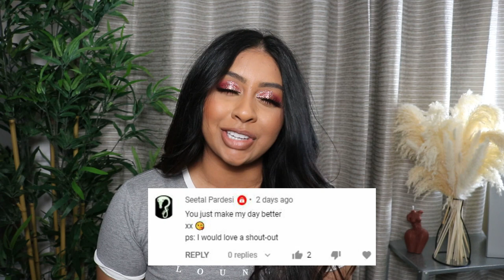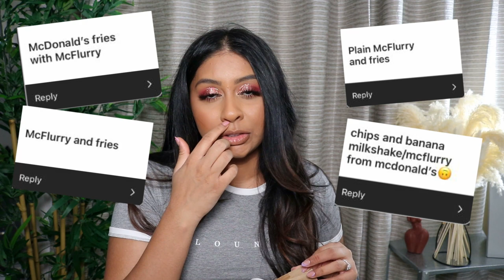TRYING MY SUBSCRIBERS WEIRD FOOD COMBINATIONS! I'M DEAD!!!